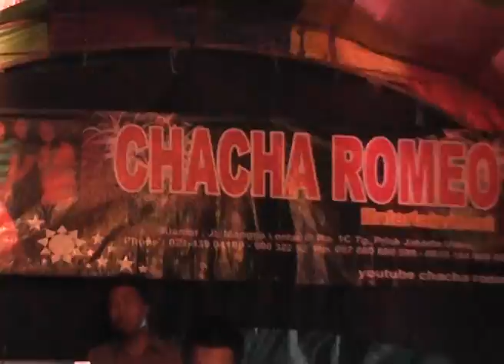LIP WAHYU CHACHA ROMEO SHOWTIME JINGGLE JATI 1 SUKMA ISMAN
COSTUME MAKE UP BY CHACHA ROMEO
HUB BABE CHACHA ROMEO
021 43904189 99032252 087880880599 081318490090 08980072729